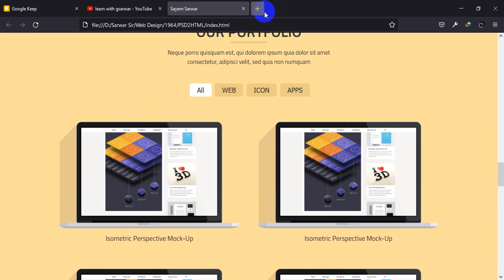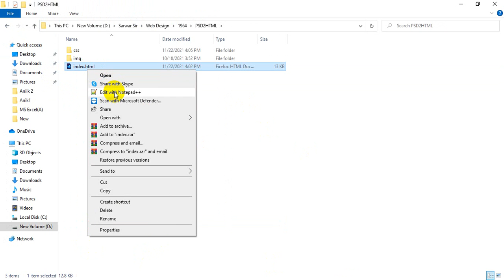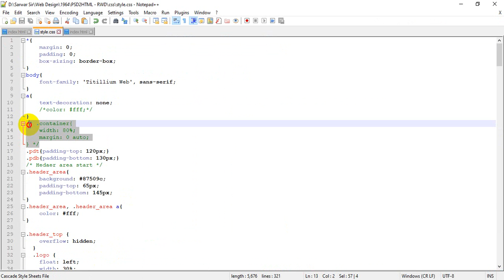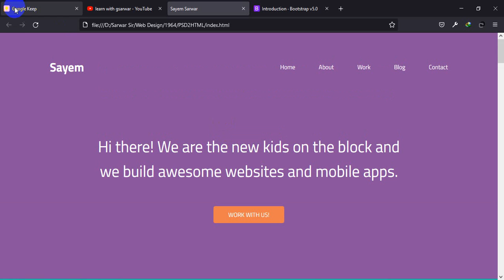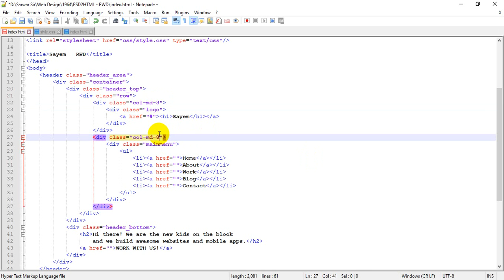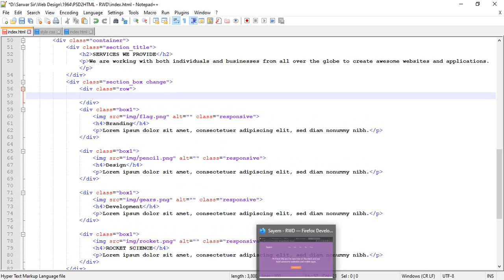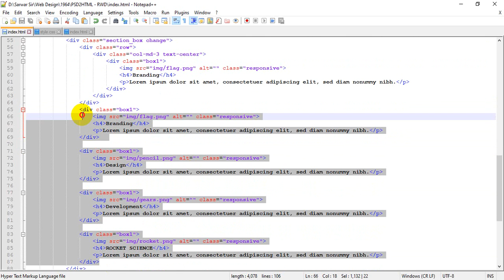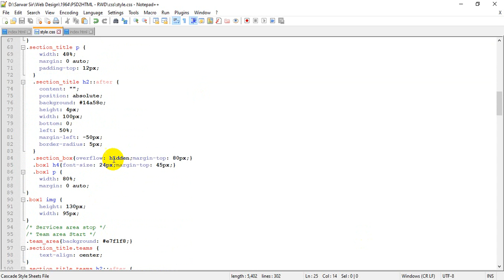09. Full Web Template Responsive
Full Web Template Responsive